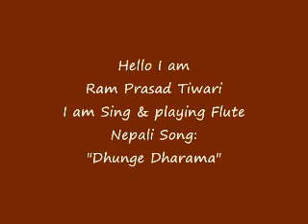Dhunge Dharama. Ram Prasad Tiwari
Very Good Lyrics. Original Artist Purushottam Neupane